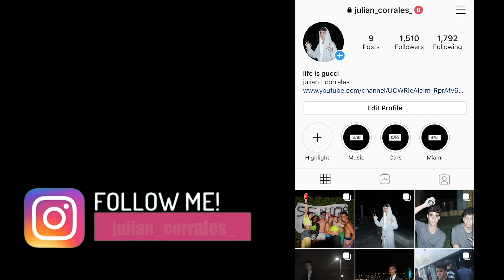WE SHOULDN'T HAVE DONE THIS !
In today’s video my friends and I got a little crazy at my apartment! We did what we called “towel wars” where we would slap each other with towels LMAOOOO. Lots of screaming, lots of cries, we even went to target to try and hack their walkie talkies. ENJOY